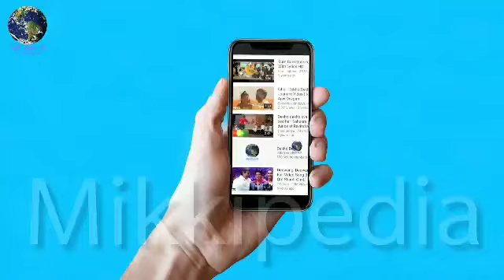2018 का सबसे धमाकेदार Clash : भिड़ेंगे दो Superstar, BOX OFFICE पर 200 करोड़ की तबाही,AKshay kumar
2018 का सबसे धमाकेदार Clash : भिड़ेंगे दो Superstar, BOX OFFICE पर 200 करोड़ की तबाही,AKshay kumar
2018 का सबसे धमाकेदार Clash : भिड़ेंगे दो Superstar, BOX OFFICE पर 200 करोड़ की तबाही,AKshay kumar
2018 का सबसे धमाकेदार Clash : भिड़ेंगे दो Superstar, BOX OFFICE पर 200 करोड़ की तबाही,AKshay kumar